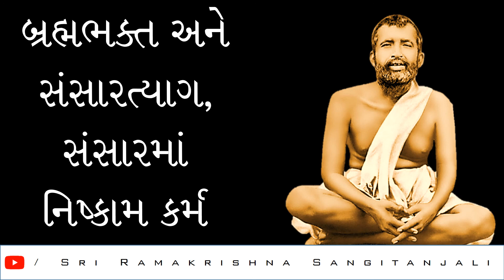શ્રી-રામકૃષ્ણ-કથામૃત--ભાગ-037--બ્રહ્મભક્ત-અને-સંસારત્યાગ--સંસારમાં-નિષ્કામ-કર્મ--શ્રીરત્નાબેન-વ્યાસ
Video Published By: Sri Ramakrishna Sangitanjali
શ્રી-રામકૃષ્ણ-કથામૃત--ભાગ-037--બ્રહ્મભક્ત-અને-સંસારત્યાગ--સંસારમાં-નિષ્કામ-કર્મ--પ્રસ્તુતિ-શ્રીરત્નાબેન-વ્યાસ--Sri-Ramakrishna-Kathamrit--Presented-to-you-by-Sri-Ratnaben-Vyas
Helped By: Sri Ratnaben Vyas
Voice Over: Sri Ratnaben Vyas
Voice Over Copyright By: Sri Ratnaben Vyas